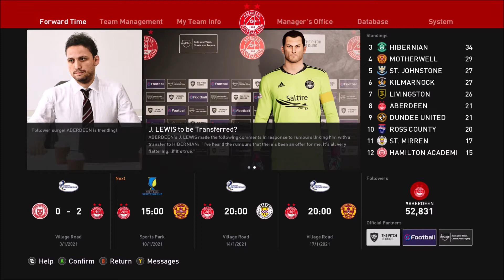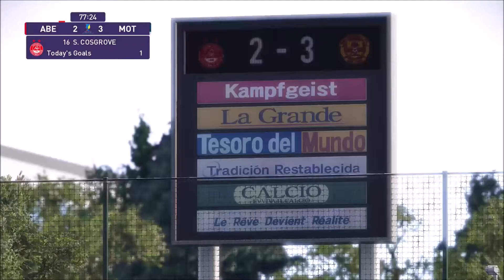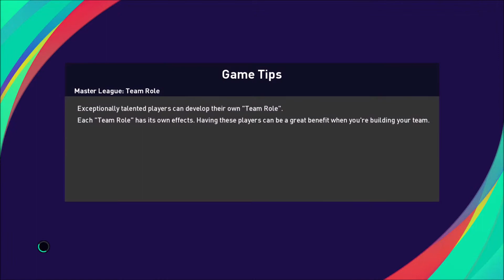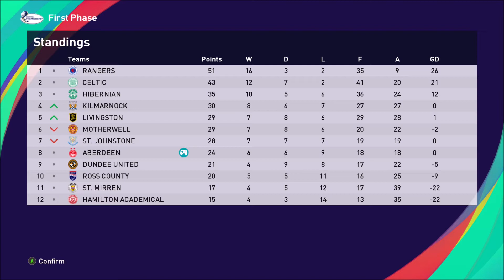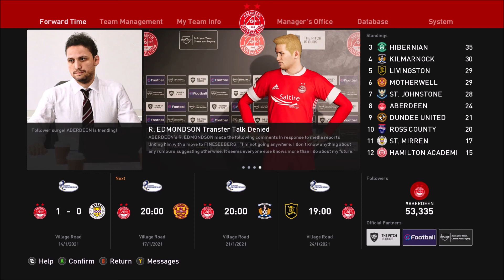PES 2021 ABERDEEN MASTER LEAGUE | EPISODE 14 | SCOTTISH CUP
CAN WE ADVANCE TO HAMPDEN WHEN WE PLAY MOTHERWELL IN THE QF OF THE SCOTTISH CUP?